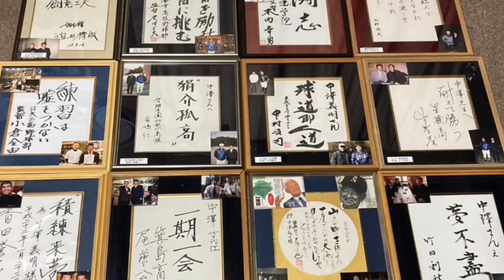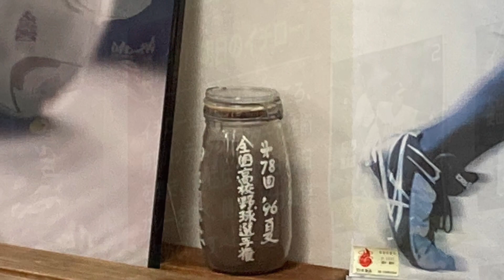#306 掛川野武士に関西弁のＰコーチ現る（後篇）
元池田高校エースの廣田智也さんが、掛川野武士を訪問していただいてから、もう２ヶ月が経過してしまいました。
274の続編です。ぜひご覧下さい。